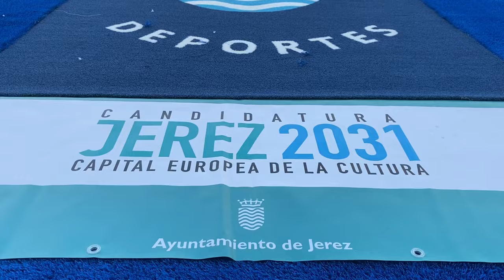Así vivimos el XXXIV Trofeo de la Vendimia: Xerez Deportivo FC 0-0 Atlético Central (2024-25)